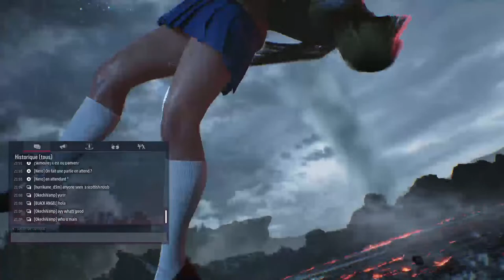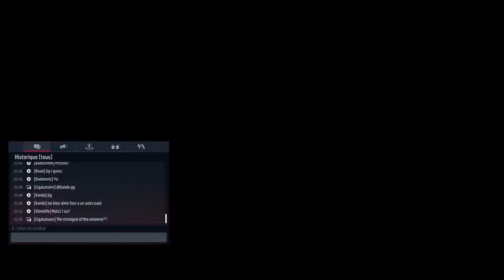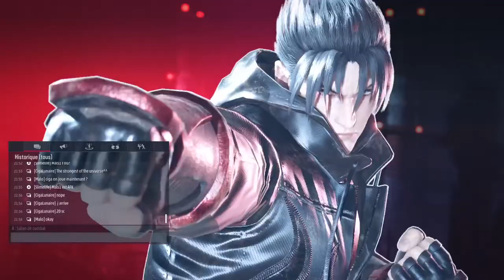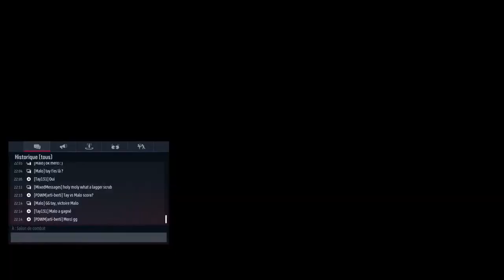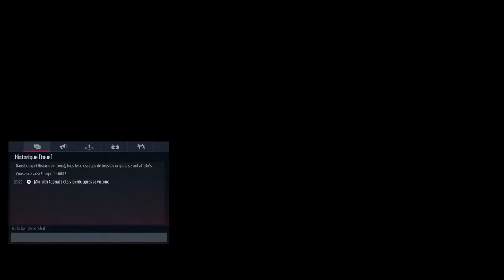TEKKEN 8 - LE GRAND TOURNOI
Welcome back to the stage of history